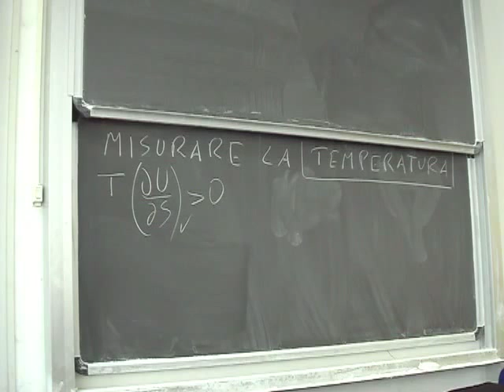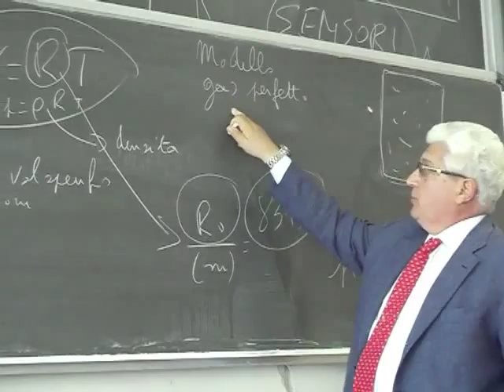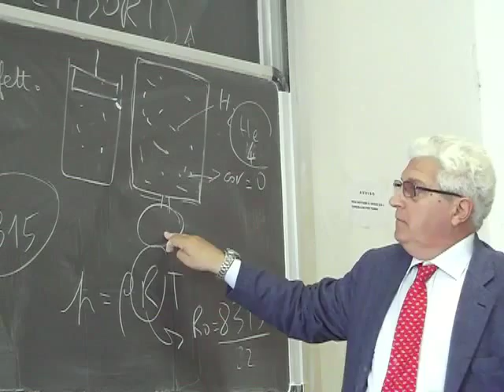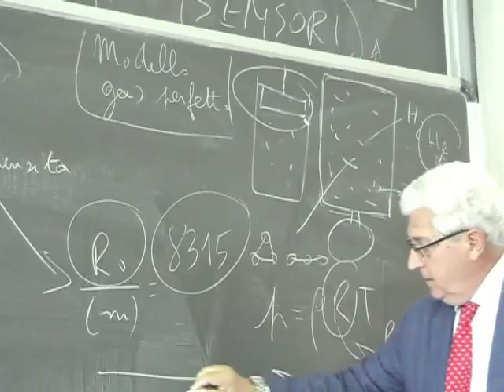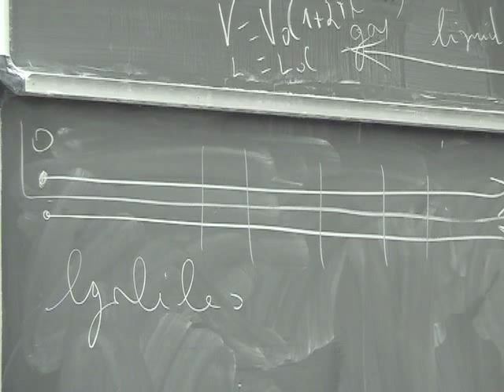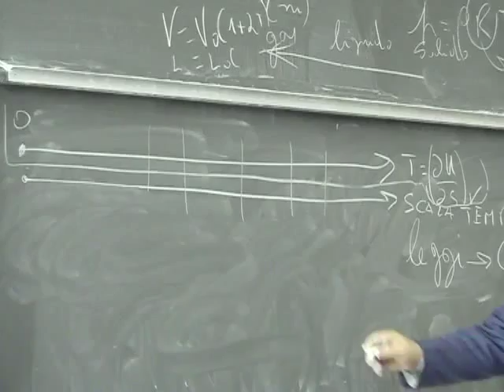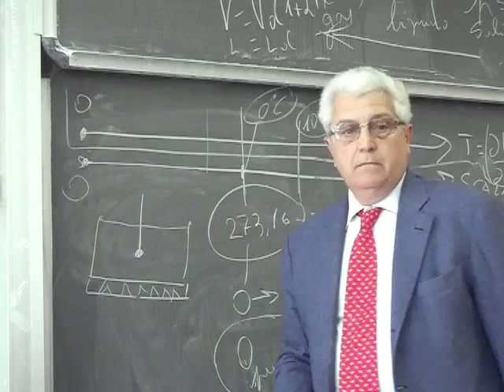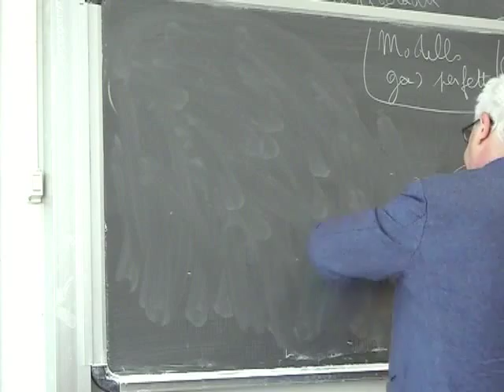Misure Lezione 14a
sistemi aperti; approccio del Volume di controllo (V.C.); grandezze estese al VC; bilanci su sistemi aperti;